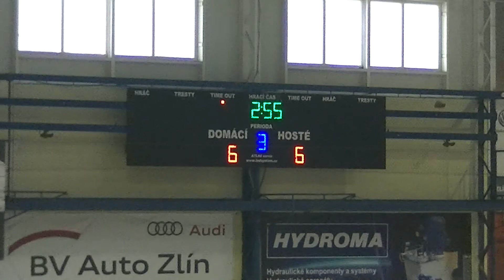2022-03-20 - MŽ - HC Spartak Uherský Brod - PSG Berani Zlín